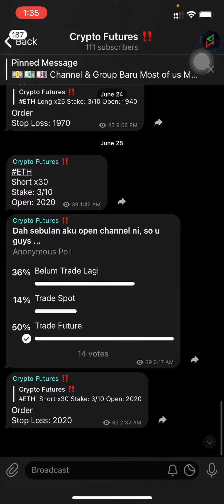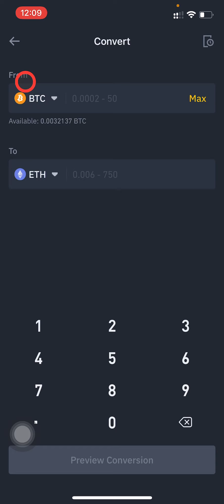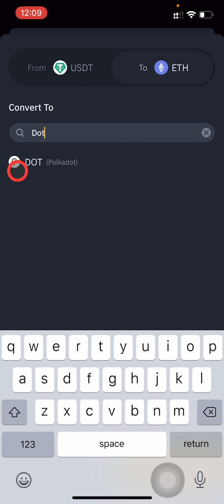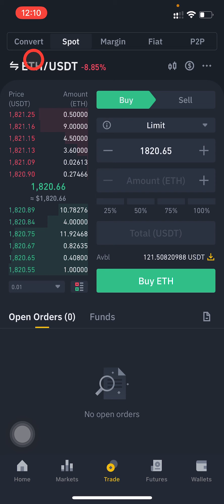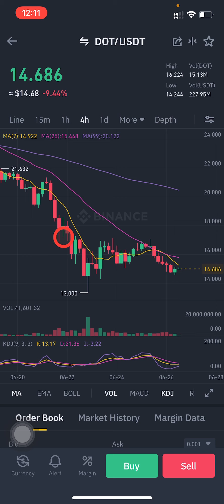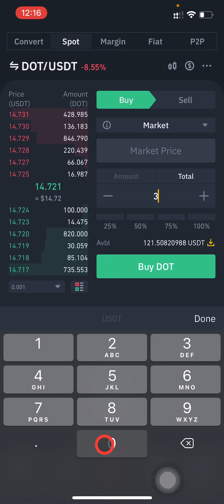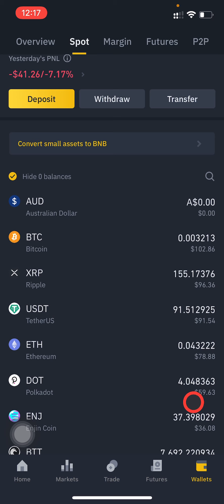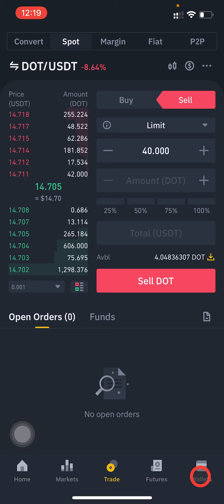Cara Beli Crypto dekat BINANCE | SPOT TRADE - EXPLAINED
JOIN US, SERIOUS AKU KASI SIGNAL FOR FREE, AND IDEAS

GROUP : STRICTLY pasal signal and trade discussion / belajar / MEME dipersilakan

GROUP : Make money - TAK STRICT & random crypto talk, MINING/COIN / Korang boleh SHARING Refferal (Tunjuk personal result dulu la baru sembang) :

SUPPORT AKU DENGAN GUNAKAN REFERAL LINK UNTUK REGISTER

CODE : KYLEOWLK

APA YANG AKU COVER DALAM VIDEO NI?

0:00 - Join us
0:14 - Intro
1:48 - Convert Crypto
3:16 - Crypto Pair
4:06 - Pilih Crypto
5:29 - BUY LIMIT
7:31 - BUY MARKET
8:55 - Selepas Beli Crypto
9:11 - SELL MARKET
10:42 - SELL LIMIT
11:55 - Next Video (Continue..)